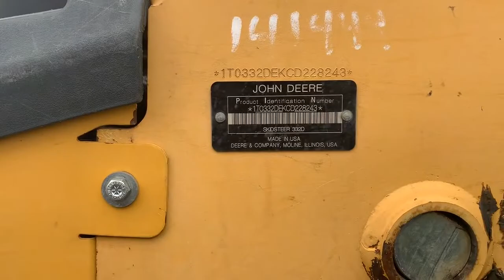2012 DEERE 332D For Sale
2012 DEERE 332D SKID STEER, CAB, A-C, FOOT CONTROLS, AIR RIDE SEAT, HI FLO, STEEL TRACKS, REVERSING FAN
Tires: Beefy Baby Tires